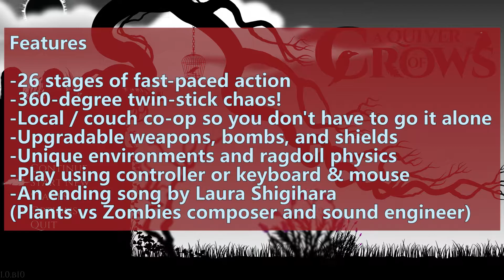A QUIVER OF CROWS | Gameplay & Review | Pew-Pew-Caw-Caw!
I'm on a mission to save kids and I need your help. My goal is to raise money for my local Children's Miracle Network Hospital.
A QUIVER OF CROWS Gameplay | Sheado.net Twin-Stick Shooter | A Quiver of Crows Let's Play and Review
About A Quiver of Crows:
A Quiver of Crows is Sheado.net's twin-stick shmup about crows who fight demons in order to restore peace in a land bewitched by a sinister darkness. During the journey, the crows obtain an arsenal of great magic to battle their foes. Some of the environmental elements can be used to your advantage in defeating the enemies.
History

After developing Furdiburb and Eras of Alchemy for the mobile platform, we wanted to take what we've learned and create a game that pushes our abilities to the fullest. For this game, we decided to move away from our trend of casual games and make a twin-stick action shooter. It's been quite an exciting challenge and a struggle because of the new territory.

Features

26 stages of fast-paced action
360-degree twin-stick chaos!
Local / couch co-op so you don't have to go it alone
Upgradable weapons, bombs, and shields
Unique environments and ragdoll physics not common in shmups
Play using controller or keyboard & mouse
An ending song by Laura Shigihara (Plants vs Zombies composer and sound engineer)

About Sheado.net

Founded in 2010 by two guys and a gal, our goal is to make the world a happier place, one app at a time.

INFO/CREDITS –A QUIVER OF CROWS
👉Chad Ata
Lead Developer

👉Danny Ata
Artist

👉Alice Lo
Developer, Composer
*NOTE: Sheado.net provided me with a key to do an honest playthrough and/or review. All opinions and thoughts are 100% honest, and from the bubbly mind of BuddhaCat soley.*
| CONTACT BUDDHACAT! |